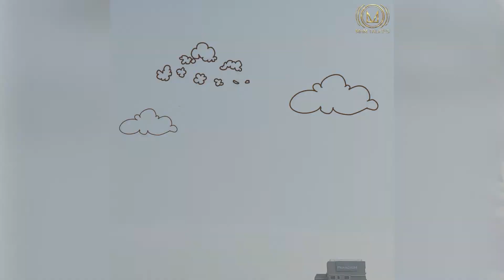Ep 10 - ONE NIGHT PYAAR | FULL PODCAST | KAHANIYON KA MANTRA | MnM TALKIES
Zindagi mein har insaan koi na koi role to play kar hi raha hai...
Magar aaj aap jo kahani sunne ja rahe hain, usme aap jaanenge ek ladka aur ladki ke beech play kiye jaane wale ek aise role ke baare mein, jisme Role Play karne wala kirdaar kuch bhi ban sakta hai aur kuch bhi kar sakta hai!
Ek Aur baat, iss tarah ke Role Play karne se... Ladka aur Ladki ke beech pyaar bhi aur badh jata hai!!
And all your favourite podcast apps.
Story Narrated by - Mantra Mugdh
Story Writer - Arpit Agrawal
Featuring: Shreya Singh
Music & Sound Design - Rohit Tambulwadikar
Associate Director - Shimona Mathur
Directed By Mantra Mugdh
Produced by - MnM Talkies Podcast